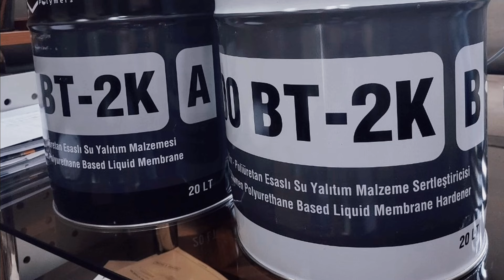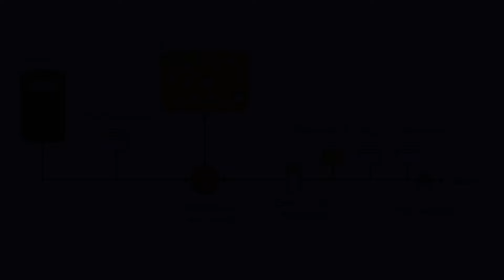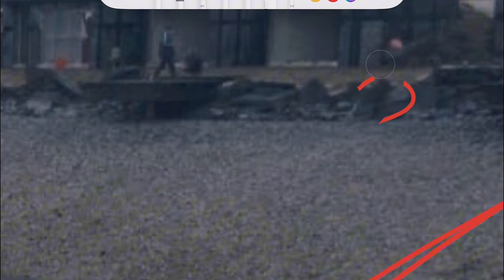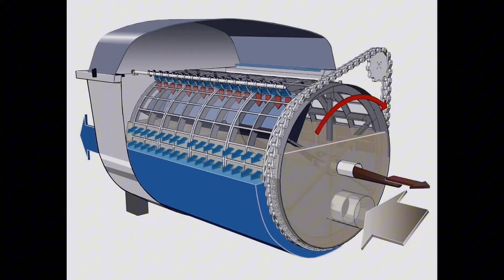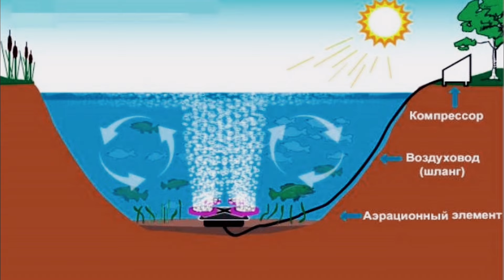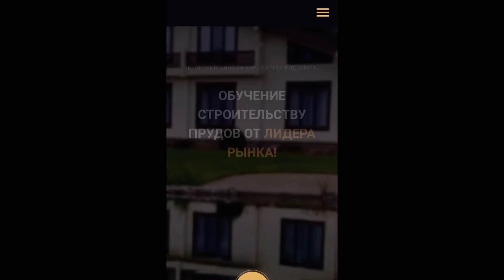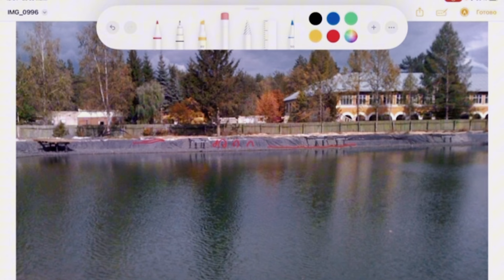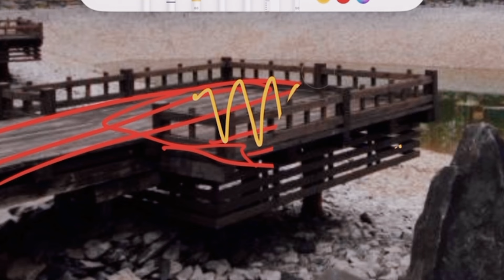Подробно для тех, кто хочет строить пруд. Создание большого декоративного пруда для купания и рыб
Строительство большого пруда на базе отдыха, на реальном примере нашего пруда площадью 0,9Га, построенного в 2010 году. В этом видео покажу этапы создания такого водоёма.
 Пруд строили в лесной зоне с песчаным грунтом без суглинка, по этой причине уложили два слоя дорнита. Роль гидроизоляция чаши пруда взяла на себя бутилкаучуковая мембрана Elevate (Firestone). Изначально заказчик закупил полимерный битум двухкомпонентный - но это было бы слишком затратно. Водный дренаж и газовый дренаж в данном случае не потребовался. Вся чаша пруда уложена и задекорированная камнем типа рваный гранит.
 Как укладывать дорнит, как сделать швы гидроизоляции и подложки из геополотна, как укладывать камни, как сделать зону мелководья, систему фильтрации воды и биофильтр - подробности в видео.

00:00 Вводные данные, место строительства
01:25 Дренаж
02:00 Камни, сваи, укрепление берегов
03:30 Дорнит
04:20 Камень из Карелии
05:30 Система фильтрации воды
07:25 Чаша пруда
08:40 Какие пруды мы строим
11:40 Про мост, опоры, сваи